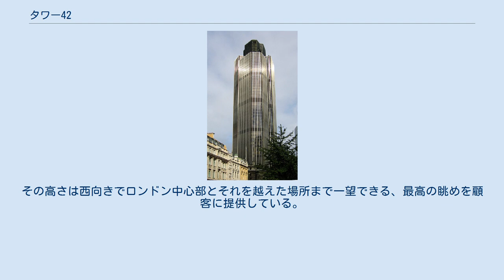タワー42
タワー42　シティ・オブ・ロンドンで最も高い超高層ビルである タワー42（Tower 42, たわーふぉーてぃーとぅ）は、イギリス・ロンドンのシティ・オブ・ロンドンに位置する超高層ビルである。
 シティ・オブ・ロンドンでは最高層のビルであり、ロンドン全体でも5番目に高い。
元々はナショナル・ウエストミンスター銀行（略称: ナットウェスト）のために建設されたものであり、当初は「ナットウエスト・タワー」という名称であった。
上空から見たこのビルは、3つの山形紋が6角形を形作るナショナル・ウエストミンスター銀行のロゴマークを模した形をしている。
タワーはイギリスの建築家リチャード・セイファートによるデザインで、オールド・ブロード・ストリート25番地に位置している。
タワーの建設は1971年から1979年まで行われ1980年に開業、総工費は7200万ポンドであった。
 タワーは183メートル（600フィート）の高さを誇り、1990年にドックランズでワン・カナダ・スクウェアが竣工するまでイギリスで最も高い建築物であった。
 シティ・オブ・ロンドン初の超高層ビルという地位は、ナショナル・ウエストミンスター（通称ナットウエスト）銀行にとって大成功となったが、当時ロンドンが設けていた建造物の制約を大幅に逸脱した建物であったため、極度に論争を呼ぶものでもあった。
建物は、かなり強固であるものの著しく利用可能なオフィス空間を制限したカンチレバー構造のフロアである、巨大なコンクリート軸を基礎として建設が行われた。
オープンして間もない頃はこの点に関して特に考慮されなかったものの、その後シティ・オブ・ロンドンで起こったビッグバンが銀行における通商のあり方を変化させ、タワーは取引を行う広いフロアが不足していたために時代遅れの建物となってしまった。
このカンチレバーは、タワーが唯一発展した建物であるとして建設を許された際、隣接する銀行の建物を尊重する一方で、タワーとその近隣に認められている空間権をうまく利用するため建設されたものだった。
またタワーは短い期間、世界で最も高いカンチレバー構造の建物として君臨した。
 1993年4月24日、IRA暫定派がシティ・オブ・ロンドンの一角をなすビショップ・ゲート地域一帯で、大量のトラック爆弾を爆発させる事件が起きた。
この爆弾は、ナットウエスト・タワー（当時の名称）とその近隣にあった他の多くの建造物まで広範囲に渡って損害を与え、10億ポンド以上に値する被害をもたらした。
タワーは深刻な被害に見舞われ、建物全体の再建と内部の改装を余儀なくされた（取り壊しならばかなり困難を極め、かつ高額だったとされている）。
改装後、ナショナル・ウエストミンスター銀行は以降はタワーを占有しないことで決定を下し、タワーの名称を「インターナショナル・フィナンシャル・センター」と変えて建物を売り出した。
その後建物は購入され、新たな所有者となったイギリスの小さな不動産会社、グレイコート社は建物が42階あることから名称を「タワー42」と正式に改称したのである。
現在タワーは多目的のオフィスビルとして、複数の企業により所有されている。
 タワーは最上階である42階に、「バーティゴ42」というシーフードとシャンパンを中心としたバーを有している。
その高さは西向きでロンドン中心部とそれを越えた場所まで一望できる、最高の眺めを顧客に提供している。
 地上から見上げたタワー42